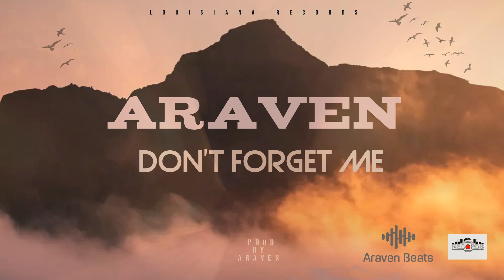Araven- Don't forget me (New Sunrise Riddim)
Prod by @Araven